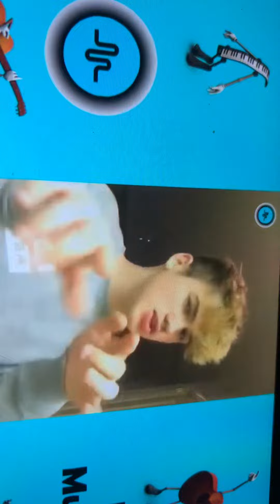November 4, 2022